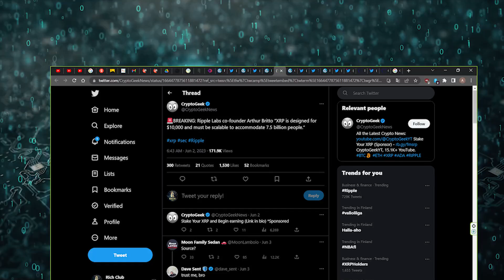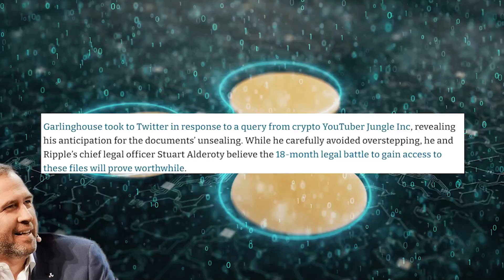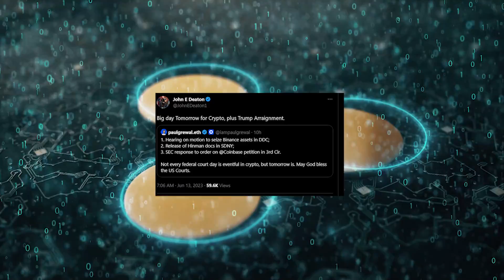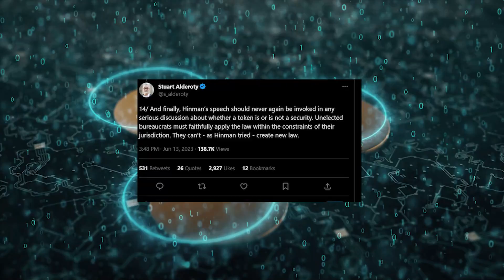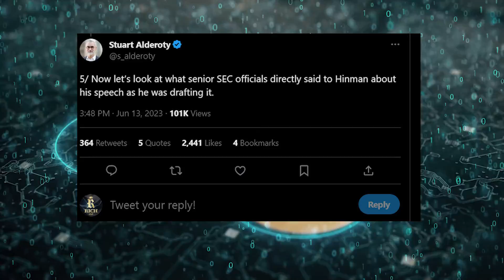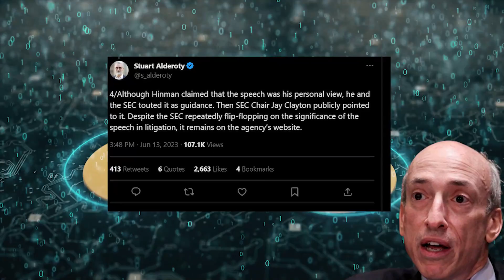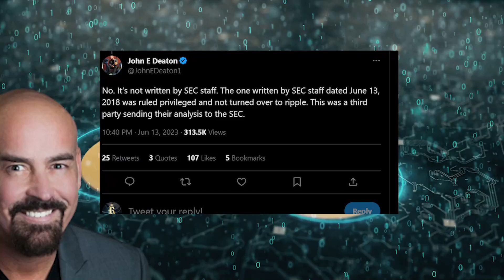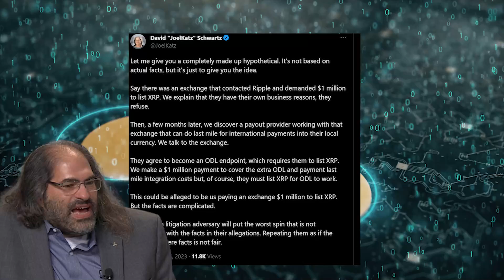BIG WIN XRP! RIPPLE Accelerates SEC's Agenda to DESTROY CRYPTO! 🚨